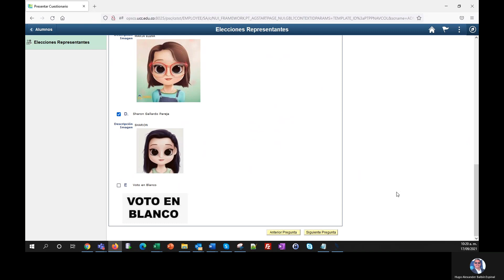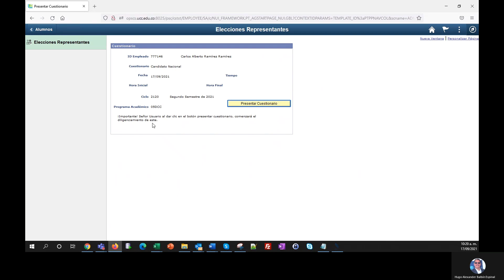Paso a Paso Votación Electrónica - Elecciones de Representantes 2021